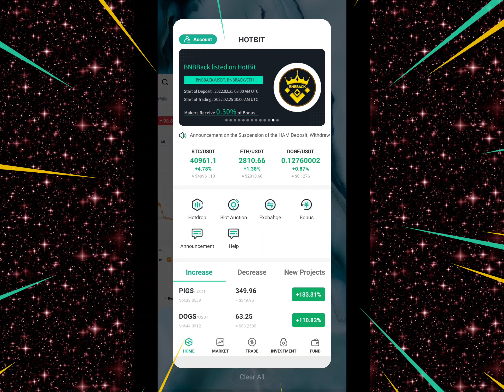Kaizen Inu Coin Big Scam Coin 😱 1000000$ Loss Kaizen Inu Token Listing Hotbit KaizenInu Token Scam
Namaskar doston!!